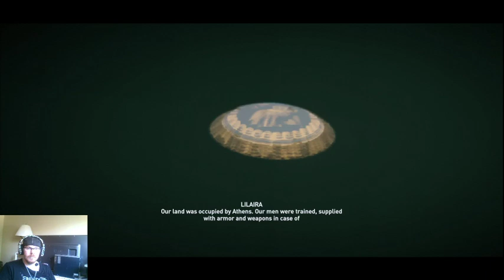Assassin's Creed Odyssey :Fate of Atlantis